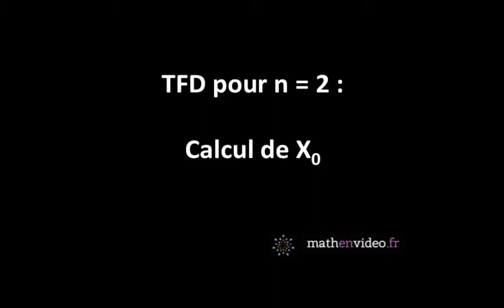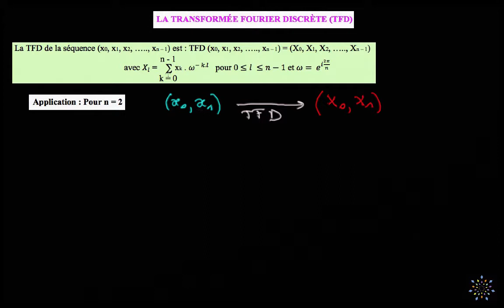TFD sur une séquence avec 2 éléments : 1/ calcul de X0